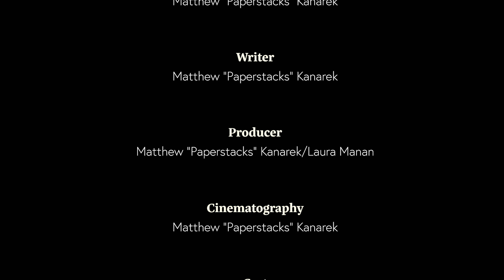The Debate (Short Film)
The Debate is a short film written, directed, shot and edited by Matthew "Paperstacks" Kanarek. Its produced by Xeta Productions. It stars Laura Manan. This film is meant to shed light on the struggles creatives have with mental health.

Find Laura on social media-

Find Xeta productions on social media-